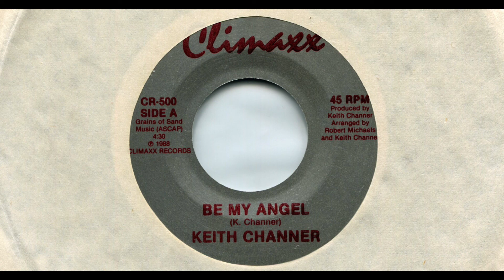KEITH CHANNER / BE MY ANGEL / 1988 / A-SIDE / 7'' VINYL / 80'S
*KEITH CHANNER
*BE MY ANGEL
*1988
*CLIMAXX
*CR-500